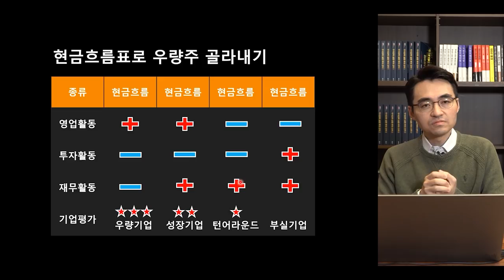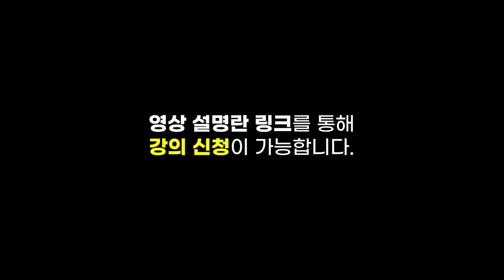[증시 셔터맨] 외국인의 매도→매수 전환.. 낙폭 줄이며 마감 f.유안타증권 박현상 차장